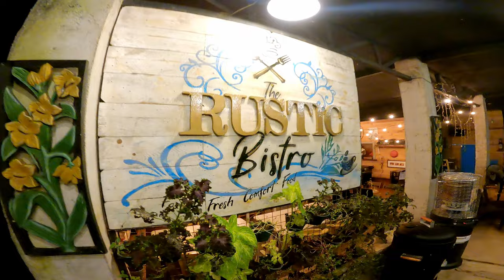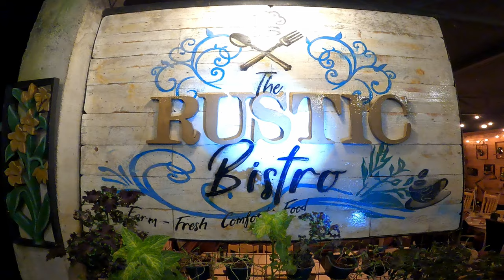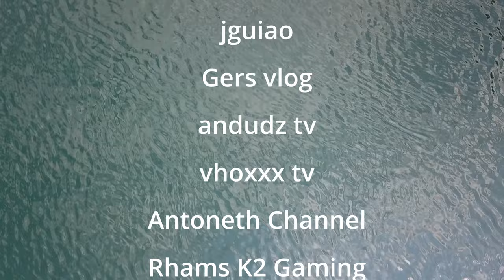Dinner at The Rustic Bistro at Liliw Laguna + Cinematic Drone shot Yambo Lake at Nagcarlan Laguna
Sharing our gala at kainan

Back Ground Music By:

Upbeat Kids | Happy Kids Playing by Alex-Productions

 • Happy Upbeat Kids song (No copyright ...

Sci-Fi Epic Cinematic | Eternals

 • Epic Sci-Fi Trailer by Alex-Productio...